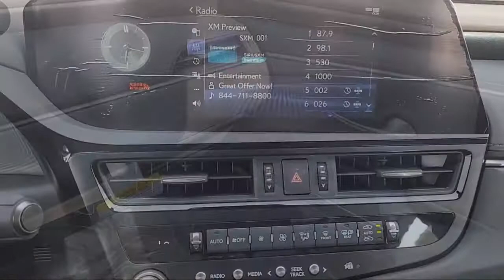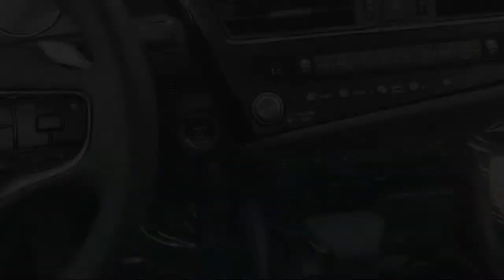2022 Lexus ES Roseville Sacramento Rocklin Folsom El Dorado Hills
2022 Lexus ES Stock Number: NU025626 Vin:58ADA1C14NU025626.